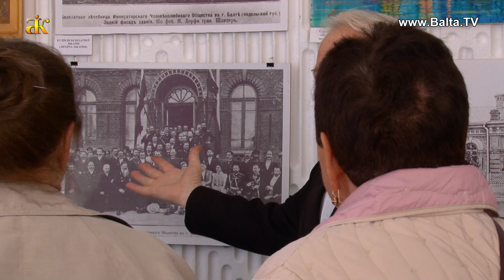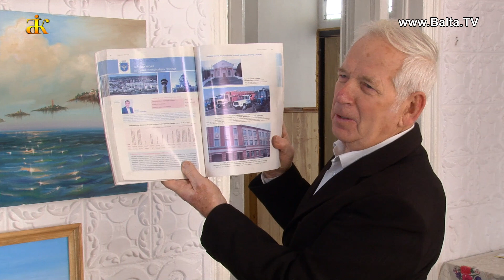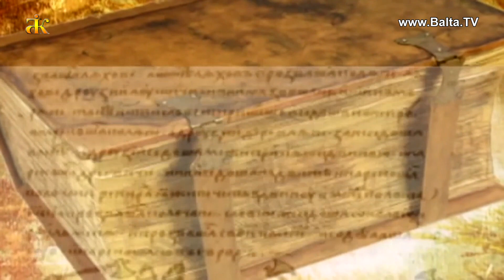Спеціально до 496 річниці міста Балта в міському музеї презентували нову художню виставку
Спеціально до 496 річниці міста Балта в міському музеї презентували нову художню виставку. Експозиція складається з полотен художників – учасників минулорічних художніх пленерів та репродукцій старих фотознімків місцевих  архітектурних пам’яток. Ідея виставки  відвідувачам прийшлась до вподоби, адже  її задумка -  порівняти сучасні краєвиди міста зі сторічною минувшиною. Поціновувачі мистецтва зазначають – така виставка змушує задуматися над життям та сповнитися натхненням для власної творчості. Загалом нинішня експозиція користується великою популярністю серед балтян та гостей громади, наразі її відвідали вже близько кількох сотень людей. Розповідає директор закладу Петро Ткач та запрошує завітати до музею усіх хто ще не встиг її побачити.  Триватиме виставка  протягом місяця.